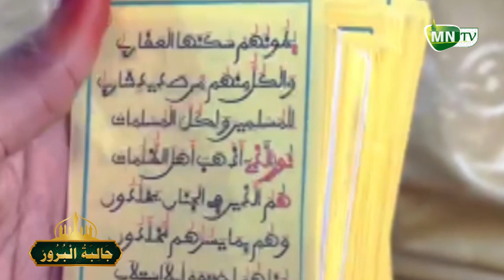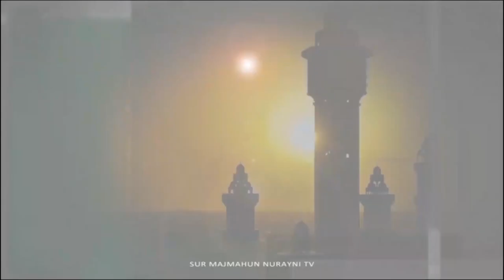1er Émission Dialibatoul Bourour : Thème : Les bienfaits des Xassaïds par Serigne Zaid Ba